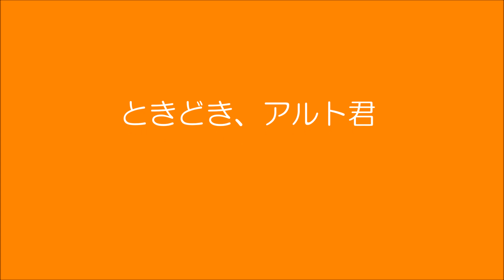つぶとハル・動物・専門学校・トリマー・動物看護師・アクアリウム・動物のお仕事